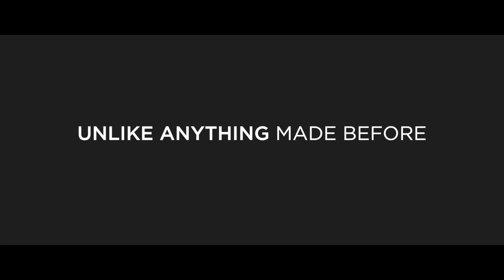Focal Bathys: Now at Zeppelin & Co.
📷: Zepp Crew Productions
🏠: Zeppelin & Co.

A Zepp Crew production | That wireless headphone we have been waiting for, since the day we started. Light enough for travel, packs flat, in-built DAC, noise-cancelling, sleek with a carry-case and ᴛʜᴀᴛ ꜱᴏᴜɴᴅ only Focal could have been capable of producing. Introducing, Bathys. What we also know about the French – they never compromise on style, ever.